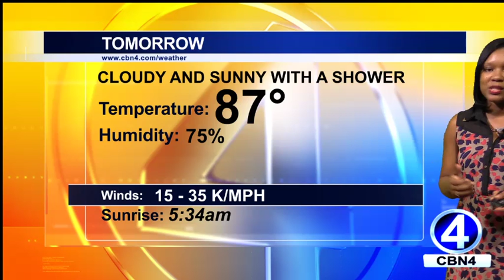Primetime Weather 27th, May 2016